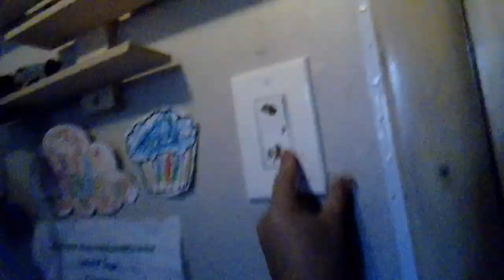the monkey movie